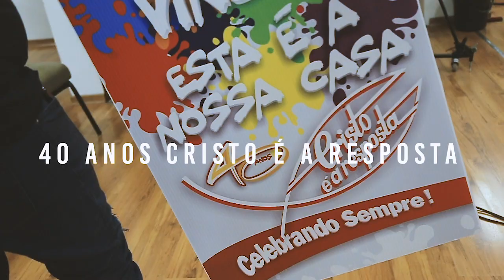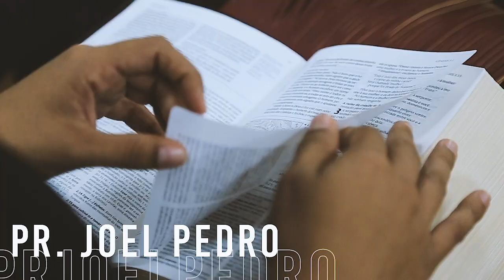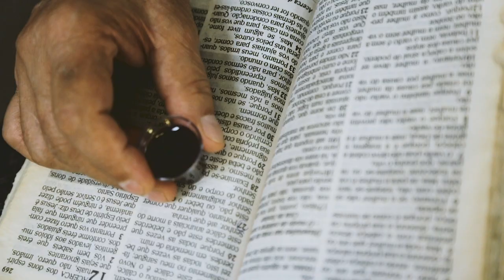Resumo 40 anos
Resumo da programação dos 40 anos do Ministério Evangélico Cristo é a Resposta